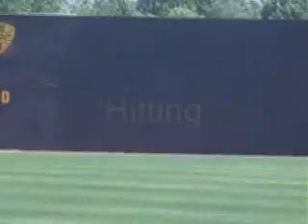Hathaway,Ian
TPF Mt Pleasant,MI
July 16,2009